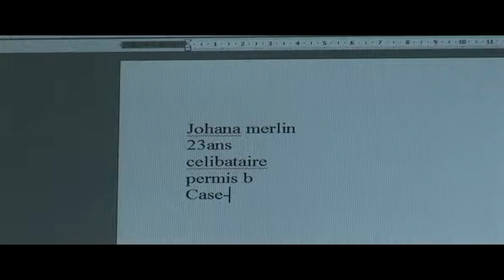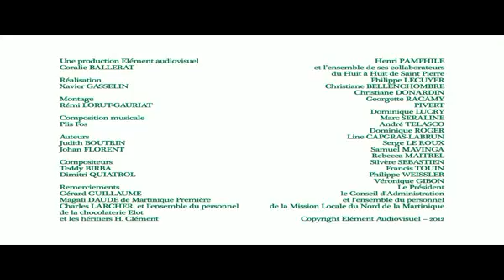CV Dynamique 15 - Johanna MERLIN - Assistante Comptable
CV Dynamique - Johanna MERLIN - Assistante Comptable